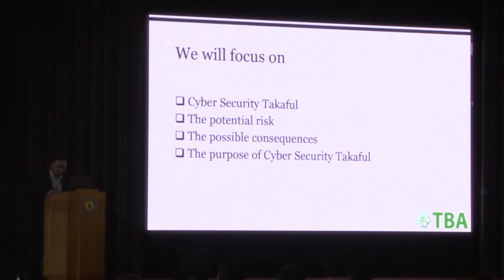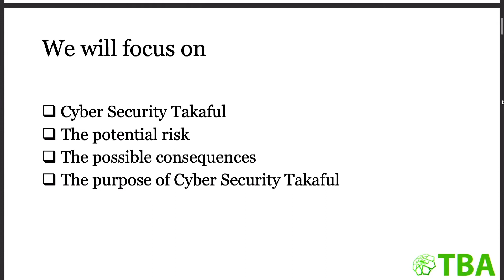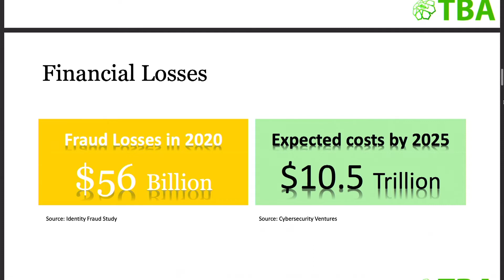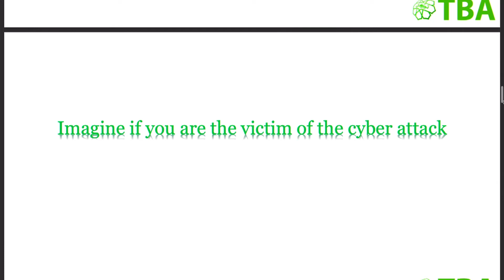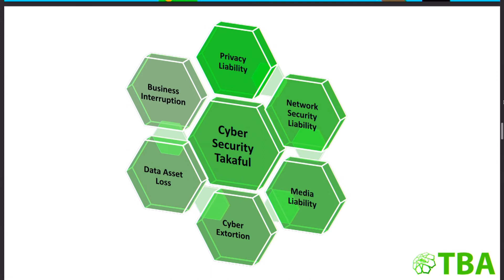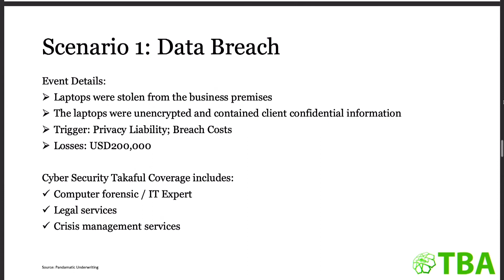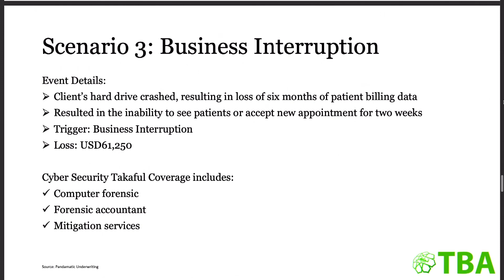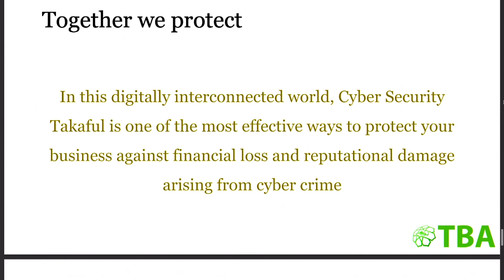Cyber Security Takaful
Cyber attacks can potentially disrupt your business operation. Consequently, your business can potentially suffers financial loss and reputation damage. The worst is when you lose customers’ trust after years of hard work and gaining customers’ trust. This is why business owners should consider Cyber Security Takaful to protect their business.

Presented by:
Pengiran Muhammad Adl-Azim bin Pengiran Haji Bahar
Head of Underwriting and Retakaful
Takaful Brunei Am

"Cyber Security Takaful" is part of a series of presentations held in conjunction with Cyber Battle 2022, organized by ITPSS Sdn Bhd.